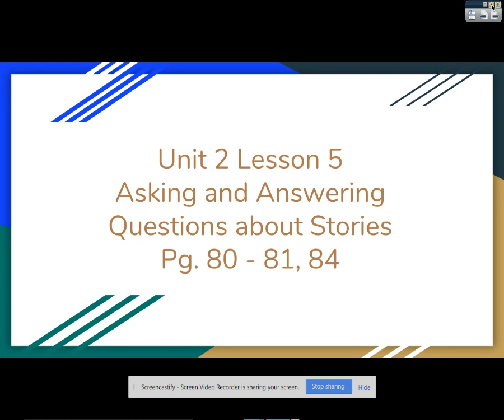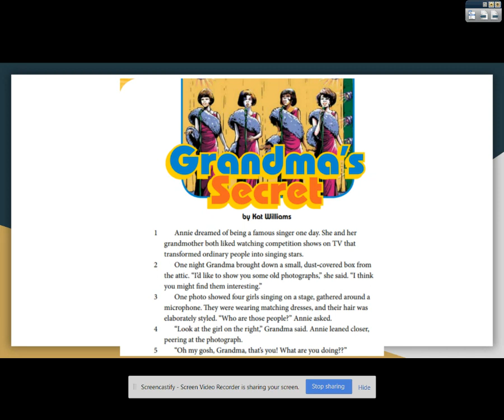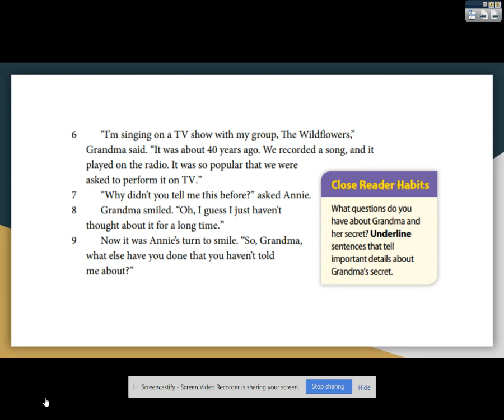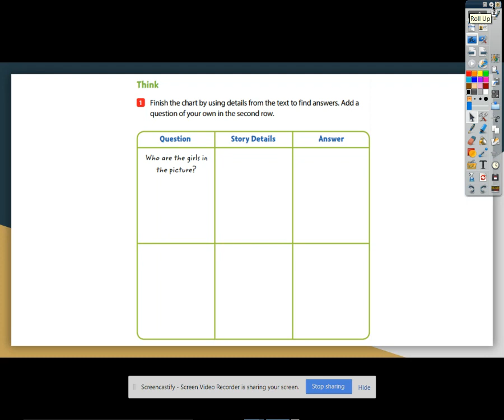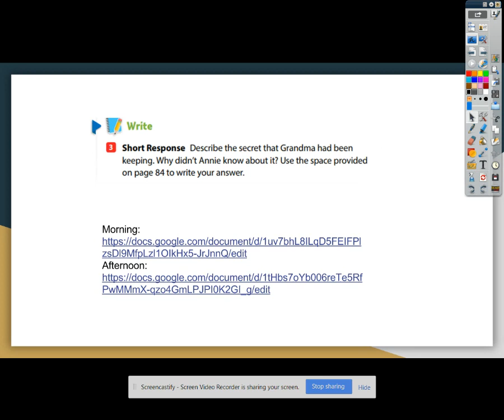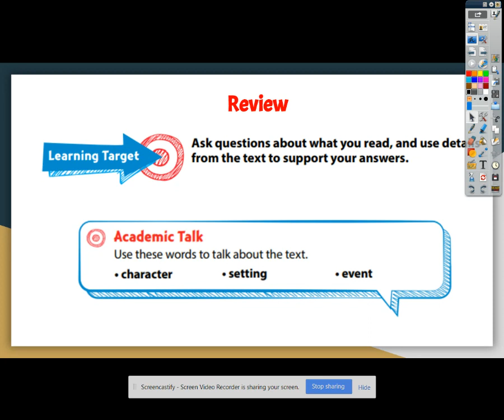Unit 2 Lesson 5 Pg. 80 - 81